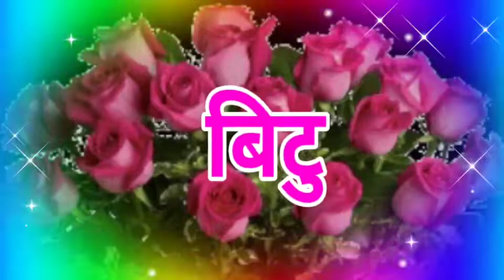Bittu naam ki shayari🌹 Bittu name love status🌹 Bittu ke liye ringtone video🌹